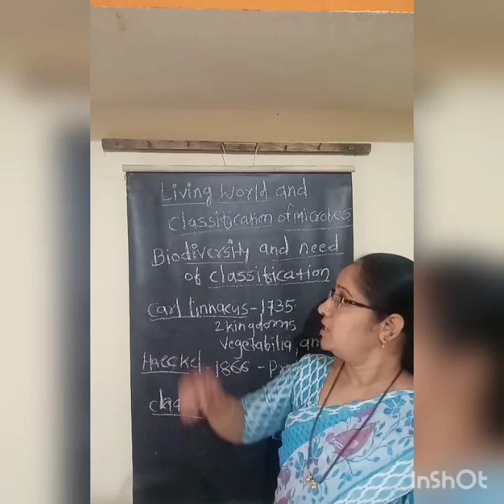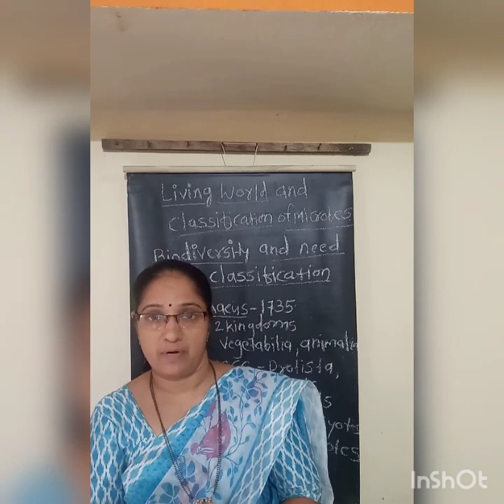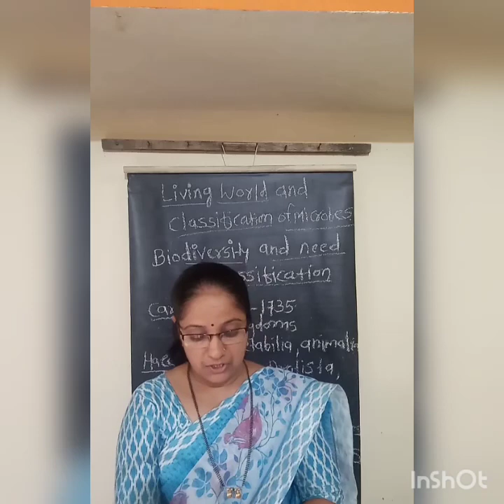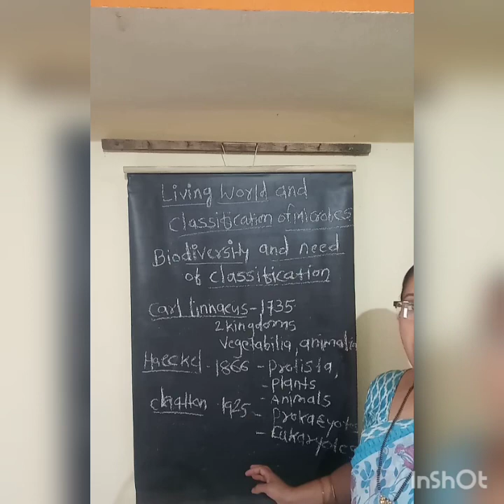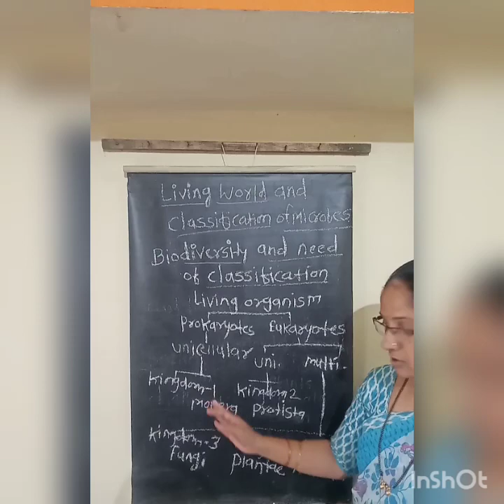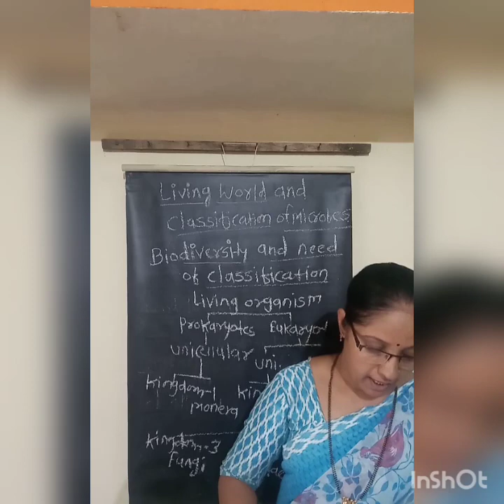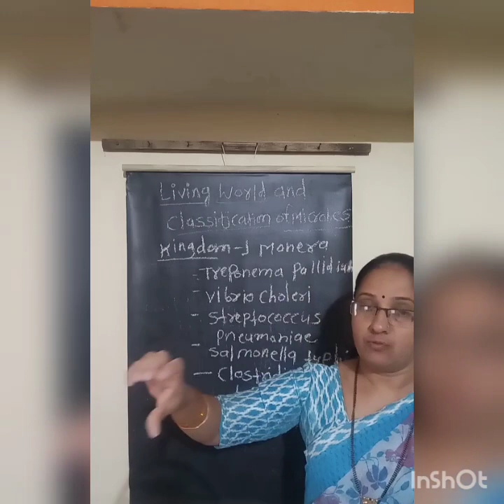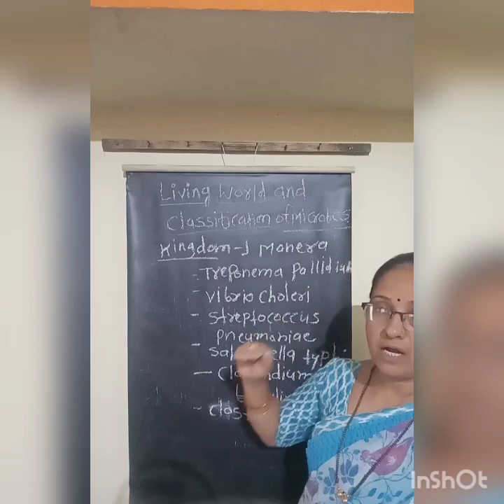8th Science Chapter 01 Video 1